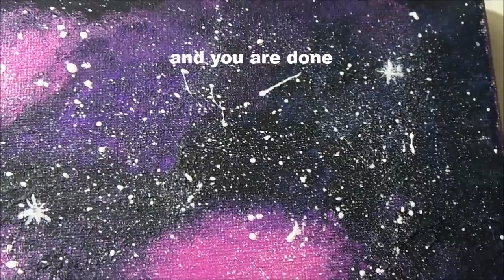Easy Galaxy Tutorial using Acrylics ll رسم الفضاء بالأكيرليك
hello
i hope you got some useful tips on how to paint galaxy. i tried to make this as simple as i can, so i hope you like it.

♦ Do you paint commissions? ♦
→ Yes, but you have to send me a mail with what you exactly want (references help, size of the painting), so I can tell you if I'm able to paint it and how much it would cost..Email